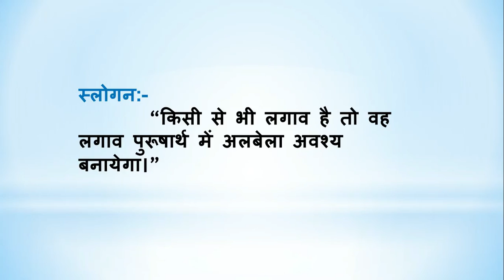BrahmaKumarisTV Aaj Ki Murli Saar/मुरली का सार/22 नवंबर 2021/Murli Essence by Brahma kumaris tv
।।ओम् शान्ति।।